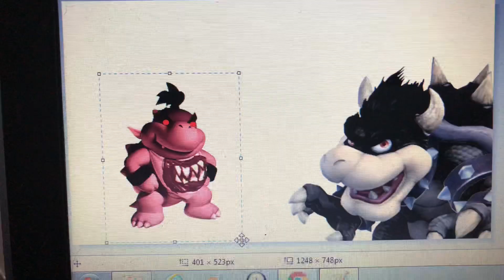Dark Meat Bowser Jr. Says Yes Dark Meat Bowser/Grounded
Dark Meat Bowser Jr.: Geriant, Crying Voice: Giorgio
Black King Bowser: Brian